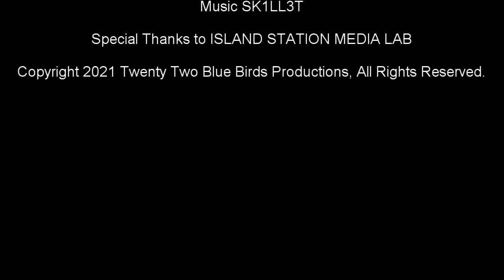Shade Draws 245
Another Shade Draws of Skater Coyotes from Atlantis - it's an original